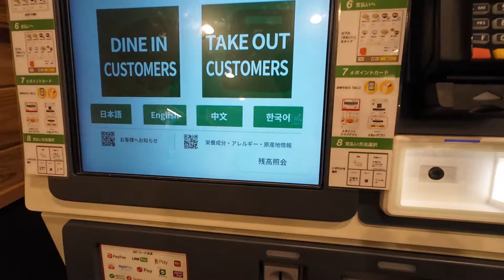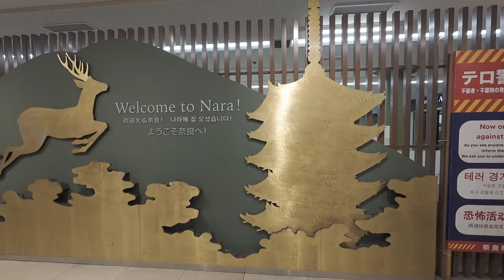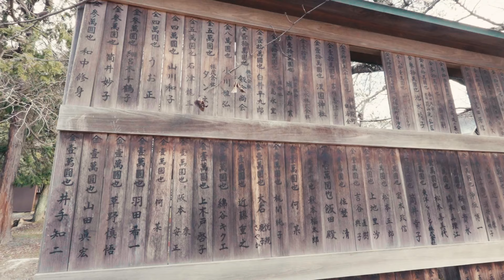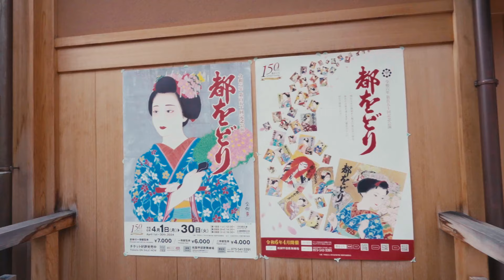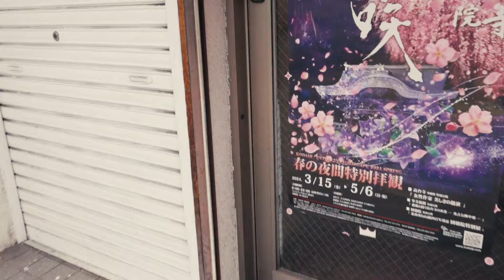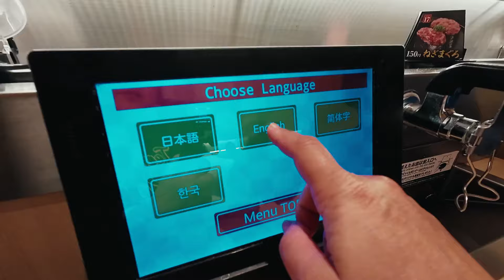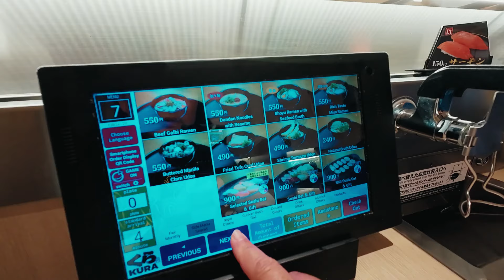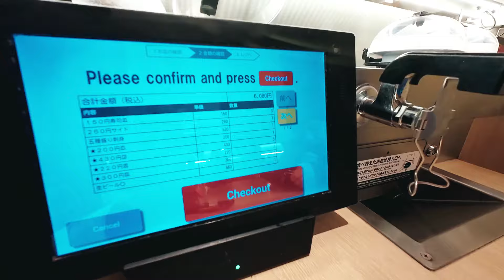From Deer to Temples: A Day-Long Adventure in Nara and Kyoto, Japan 🇯🇵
In this video we took a short day trip from Osaka to Nara, then to Kyoto by train. We saw the deer at Nara Deer Park, visited Todai-ji Temple, Hanamikoji Street and the Yasaka Shrine.

Matsuya Nipponbashi (Breakfast)
松屋 日本橋店
Japan, 〒542-0073 Osaka, Chuo Ward, Nipponbashi, 1 Chome−3−2

Tōdai-ji Temple
東大寺
406-1 Zoshicho, Nara, 630-8587, Japan

Nakatanidou
中谷堂
29 Hashimotocho, Nara, 630-8217, Japan

Kakinohazushi Hiraso Todaiji
平宗 登大路店
2-1 Higashimuki Nakamachi, Nara, 630-8215, Japan

Hanamikoji Street
花見小路
Gionmachi Minamigawa, Kyoto, 600-8340, Japan

Yasaka Shrine
八坂神社
625 Gionmachi Kitagawa, Higashiyama Ward, Kyoto, 605-0073, Japan

Birthplace of Okuni Kabuki
伝・阿国歌舞伎発祥地
Japan, 〒605-0075 Kyoto, 東山区Higashiyama Ward, 川端通四条下る

KURA SUSHI Dotonbori Global Flagship Store
くら寿司 グローバル旗艦店 道頓堀
Japan, 〒542-0071 Osaka, Chuo Ward, Dotonbori, 1 Chome−4−22 クロードビル 2F